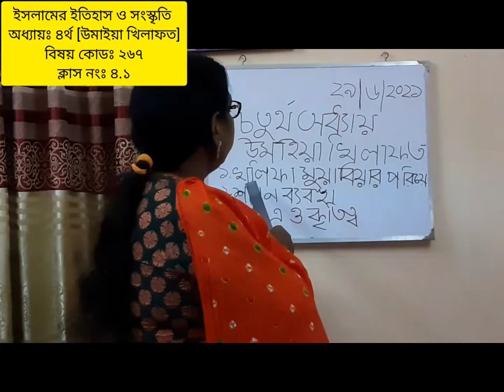HSC-2020-2021-1styearclass-4.1#Islamic History#Ferdousi Begum#Lecturer#Bangabandhu College,Rajshahi